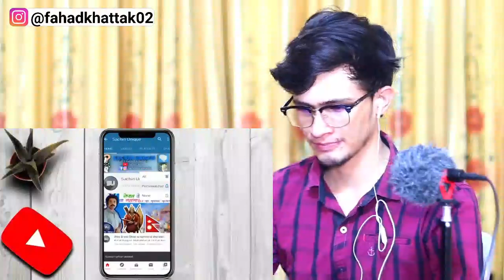PAKISTANI REACTION | Nepal India Border in Reality Show || Amitabh Bachchan Talk About Nepal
If you have any issue with our video kindly message at